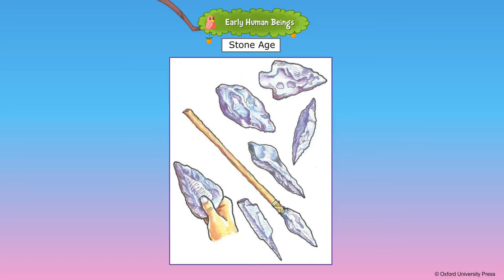Early Human Beings, Class 3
Early Human Beings

Class 3